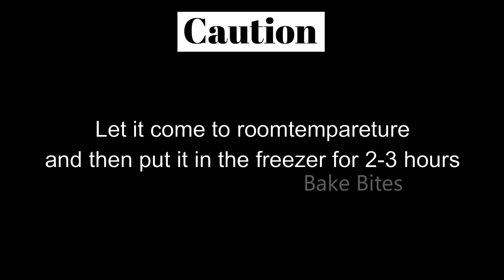Vanilla Milk Pudding | Milk Pudding only 3 Ingredients | Strawberry Dessert | Eggless Milk Pudding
Vanilla Milk Pudding | Milk Pudding only 3 Ingredients | Strawberry Dessert Recipes | Eggless Milk Pudding Without Oven

Ingredients

To Make Milk Pudding
Full-fat Milk - 1 liters

To Make Strawberry Syrup
Strawberry - 15 Nos Chopped
Corn Flour Slurry
(Water - 1 Cups + Corn Flour - 1/2 Tbsp)

Please do not publish videos without permission, without URL on other SNS. This is a violation of ”YouTubeFairUse” and will be dealt with accordingly.